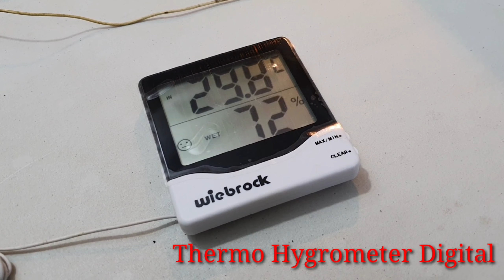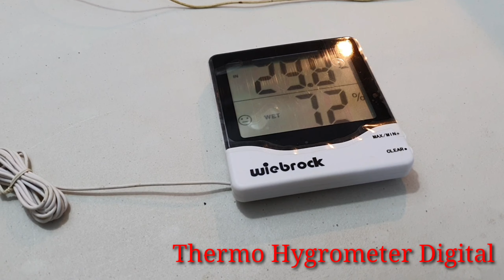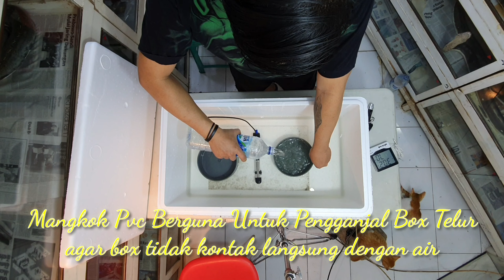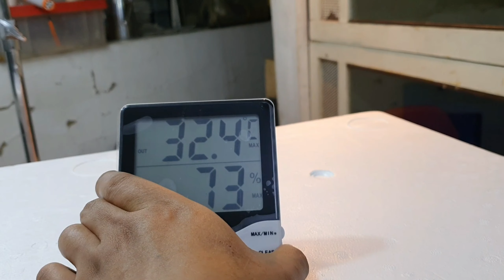INCUBATOR TELUR REPTIL dari STEROFOAM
semoga video ini bermanfaat buat temen2 yg selama ini masih bingung dalam membuat incubator telur reptilenya...